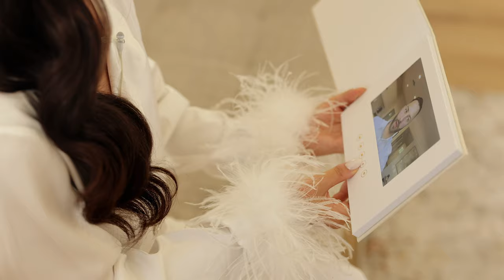Groom surprises his bride with the sweetest message - ON THE WEDDING DAY!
This groom surprises his bride with the sweetest gift! She had no idea what to expect when she opened up her wedding gift. Her wedding gift from groom to bride was a wedding video book. Inside this video book was a message from her groom that was sweet, encouraging and made her smile for the rest of the day!

The groom worked with his wedding videographer (Aperina Studios) to pull off this sweet surprise without a hitch! He recorded his message on his phone, sent it to them and they prepared The Motion Books for the bride as a surprise. On the morning of the wedding, the videographer delivered the video book to the bride. She open the video book and her soon-to-be husband appeared on the screen telling her how much he loved her and that he's excited to get married to his best friend - super sweet!

The bride was genuinely surprised and even asked if this was invented just for this case. YEP - pretty much!

We know that this is an amazing gift idea for a groom to give to his bride on the wedding day.

Another wonderful feature of the video book is it can be used to store your wedding video as well (once it’s delivered from your wedding videographer). That means your wedding film can be viewed easily by simply picking up the book and opening the cover. As a result, you are more likely to watch your video when it’s on the coffee table within reach whenever you feel like reliving your best day ever.

In conclusion, the best wedding day gift ideas from groom to bride are those that make the bride feel special on her big day. We hope that you are inspired to surprise your love with this unique wedding gift from groom to bride – with a wedding video book.